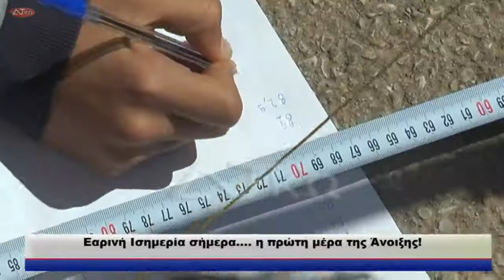Εαρινή Ισημερία σήμερα η πρώτη μέρα της Άνοιξης